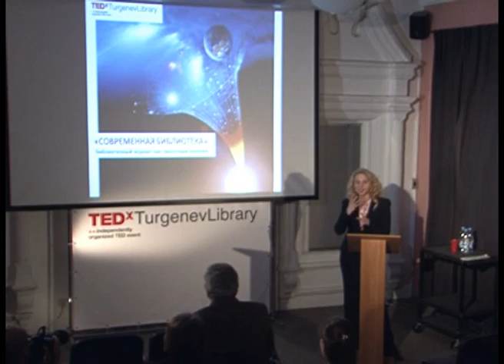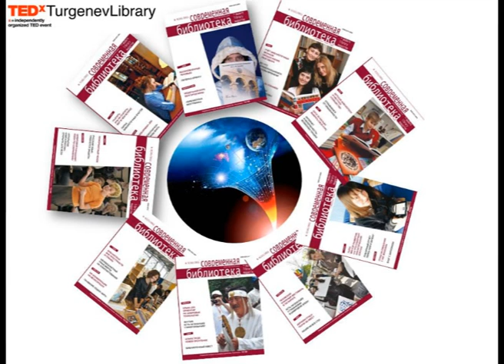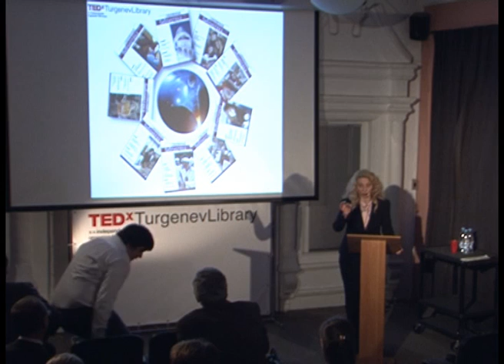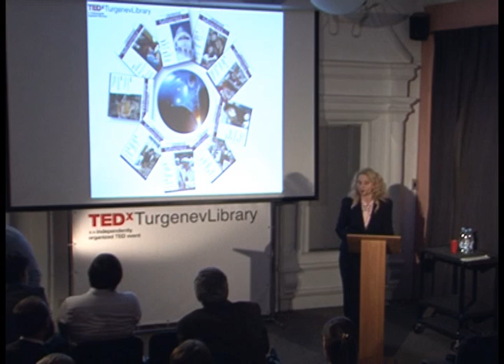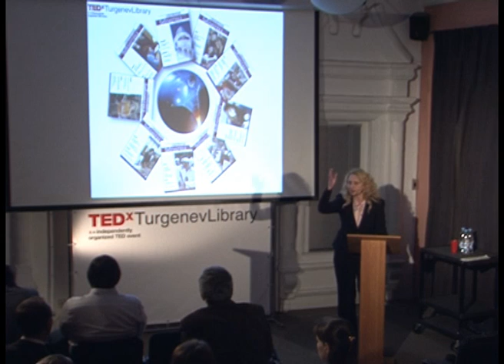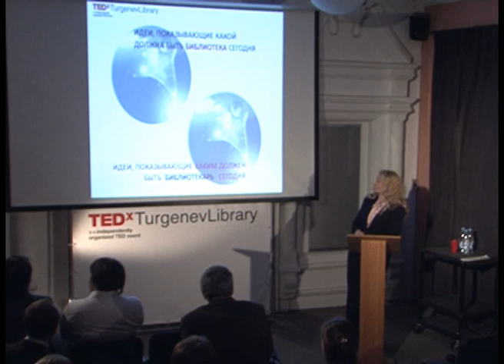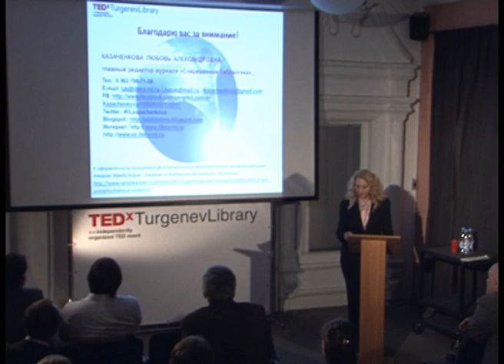TEDx Turgenev Library - Lubov Kazachenkova - Professional Journal as Funnel of Ideas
Тема: Современная библиотека в большом городе

Speaker: Lubov Kazachenkova.
Lubov Kazachenkova is the CEO of the Publishing Center «Litera-press», the Editor-In-Chief of Magazine «Modern library», the member of the Union of Journalists of Moscow.
Talk: Professional Journal as Funnel of Ideas.
How project idea can change the life of its initiator and professional library journal can become real funnel of ideas and projects?

Спикер: Любовь Казаченкова.
Исполнительный директор Издательского центра «Литера-Пресс», главный редактор журнала «Современная библиотека», член Союза журналистов Москвы
Тема: Современная библиотека как воронка идей.
Как проектная идея может изменить жизнь инициатора проекта, а библиотечный журнал стать настоящей воронкой идей и проектов?